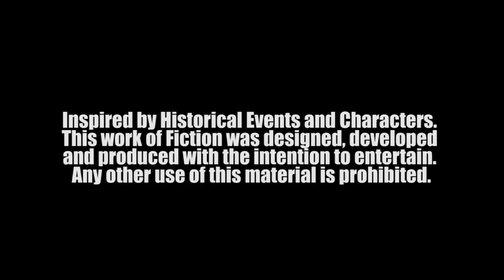YZ MONTANA - ONE TAKE PT. 2 (SMOKIN BERTO)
SHOT BY @HENNYHONKY OF NATURALNATIVEFILMS.COM